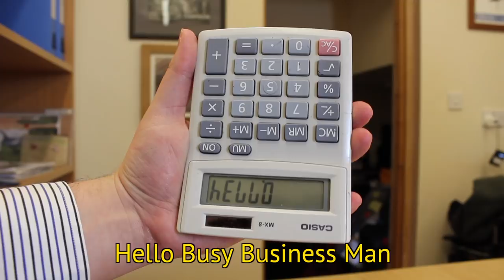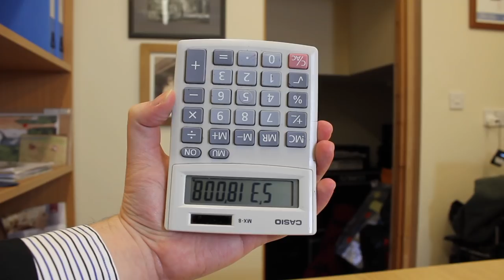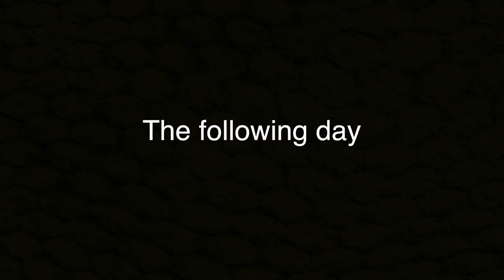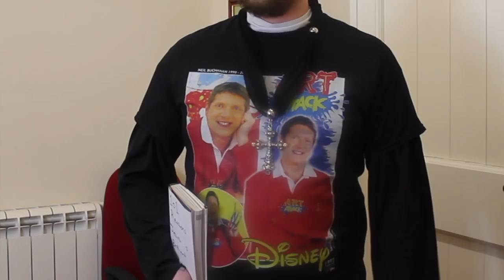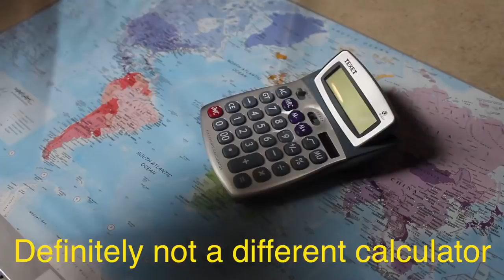Raised By Owls - "The Phillip Schofield Chainsaw Massacre" (OFFICIAL VIDEO)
EXTREME METAL IN THE WORKPLACE: DRESS DOWN FRIDAY

Welcome back to Raised By Owls industries! Watch as Busy Businessman tries to improve moral in the office by introducing dress down Friday's...  Surely nothing can possibly go wrong?

We proudly present the video for our new single 'The Phillip Schofield Chainsaw Massacre'

Our 2nd record entitled 'Dreadful' will be released Friday 29th March 2019.

All music written and performed by Raised By Owls
Video Sketch Written by Sam Fowler (Raised By Owls)
Video shot by Raised By Owls and Edited by Lee Deane (Raised By Owls).

LYRICS:
Philip Schofield that lovely host on TV. Wearing his mask of skin, fatal insanity.  His guests on ‘This Morning’ are all Gagged, bound, and tied  He is laughing manically, Holly Willoughby by his side.  Who will survive and what will be left of them? Who will survive and what will be left of them?